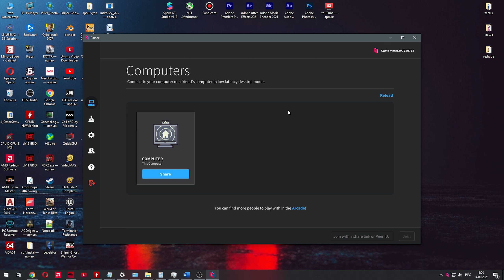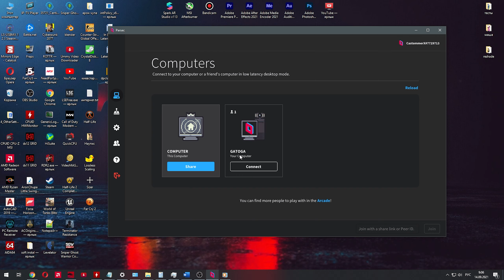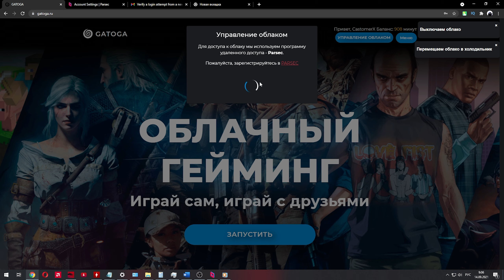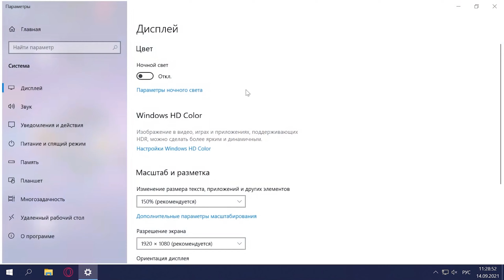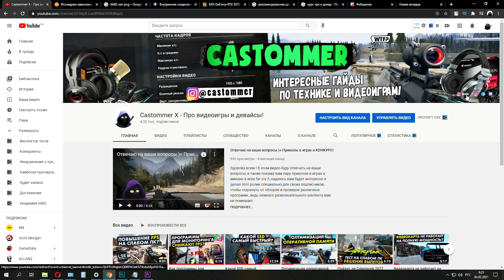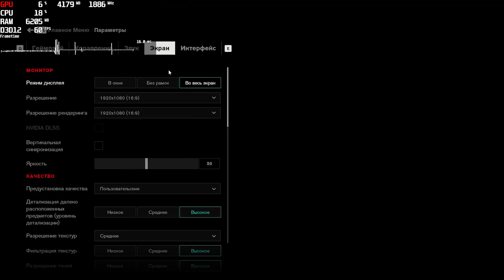Облачный гейминг и работа без границ! ОБЗОР и ТЕСТ GATOGA!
Здорово всем! Далеко не все геймеры, имеют топовый ПК, поэтому популярность облачного гейминга все растет и это не удивительно, учитывая цены на видеокарты и прочее железо. Так что в этом видео мы рассмотрим облачный сервис  GATOGA который предоставляет нам целый облачный ПК на котором можно не только играть, но и работать, к тому же все сделанное вами в облаке сохраняется, и вы сможете вернуться к своим делам через время. Протестировав данный сервис я хочу сказать что в целом он мне понравился, но как везде все имеет минусы и облачный гейминг не исключение и о них я подробно рассказал в своем видео. Надеюсь видео было полезно или интересно и вы смогли оценить сервис GATOGA и определить для стоит ли использовать облачный гейминг.

00:00 Коротко об GATOGA
00:26 Как пользоваться сервисом GATOGA
02:53 Как пользоваться parsek
03:23 Обзор сайта, системные требования и цены
04:09 Тесты Интернет-соединения GATOGA
04:31 Доступное железо
05:00 Cyberpunk 2077
05:42 Control
06:03 Far cry 5
06:24 NFS Payback